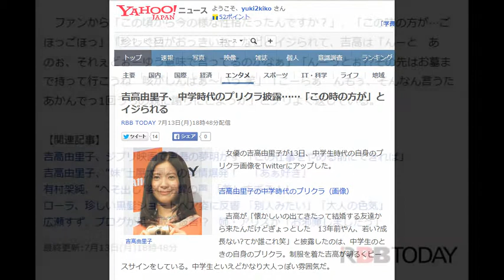吉高由里子、中学時代のプリクラ披露……「この時の方が」とイジられる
女優の吉高由里子が13日、中学生時代の自身のプリクラ画像をTwitterにアップした。
　吉高が「懐かしいの出てきたって結婚する友達から来たんだけどぎょっとした　13年前やん、若い?成長ない?てか誰これ笑」と披露したのは、中学生のときの自身のプリクラ。制服を着た吉高が明るくピースサインをしている。中学生といえどかなり大人っぽい雰囲気だ。

 　ファンから「この頃から今の様な性格だったんですか？」、「この時の方が…ごほっごほっ」「珍しく目がおっきいね」などとイジられて、吉高は「んーと　あのぉ、それぇどぉーゆう意味で言ってるのかなぁ」「んーっとぉ??その先はお墓まで持って行こうね　咳がしんぱぁ～いっ 笑」「こーらぁ　んもぅ、そんなん言うたあかんでっ1回うちの親に謝りにこよっか」とノリよく返している。